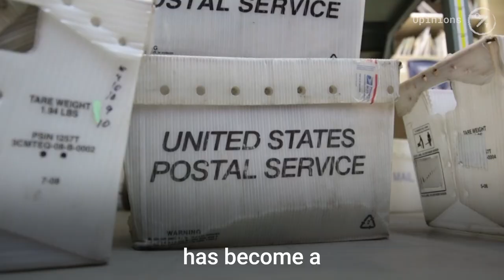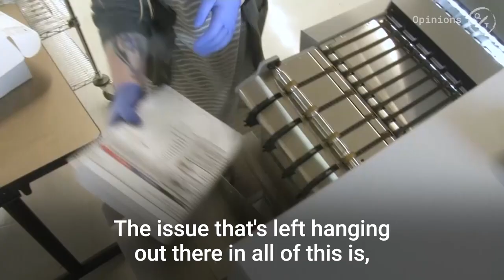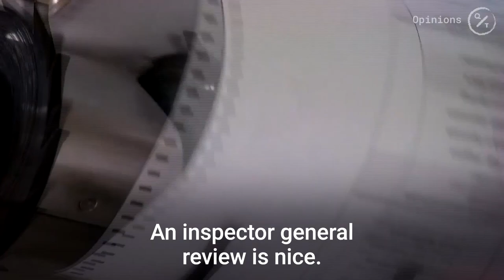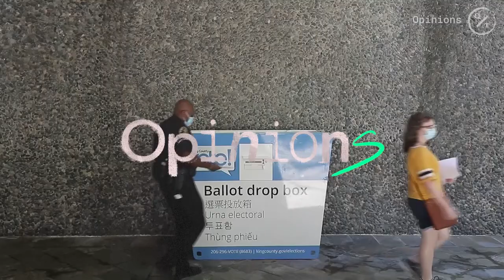How The U.S. Postal Service Came To Be Political Leverage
The U.S. Postal Service has sent warnings to 46 states that it may not be able to deliver their ballots on time for the November election, as Democrats, including House Speaker Nancy Pelosi, blasted the Trump-appointed postmaster general.

Former President Barack Obama escalated the Democratic response to the mail slow-down on Friday, accusing President Donald Trump of trying to “actively kneecap the Postal Service” to suppress the vote. The nation’s mayors said Saturday that safe voting, including vote-by-mail, “must be a national priority.”

The Postal Service’s inspector general said Friday she’s opened an investigation into complaints by Democrats about cuts to mail services that have slowed delivery of mail and may imperil vote-by-mail operations. Democrats have also raised the alarm about delays to mail-order prescription drugs for seniors, military veterans, and others.

The vast majority of states are set to allow mail-in voting in response to the coronavirus pandemic, even as Trump condemns the practice almost daily, saying it’s rife with fraud, though there’s no evidence that is the case. Trump and his wife have requested mail-in ballots for Florida’s primary election, which is Tuesday, CNN reported.

Obama, who’s rarely spoken out against his successor since leaving office, pointed to Trump’s recent remarks linking his opposition to $25 billion in emergency postal funding to his fears about mail-in ballots. Trump has also said he won’t approve a request for $3.5 billion for election resources.

“That’s sort of unheard of, right?” Obama said in an interview with his former adviser, David Plouffe, on his “Campaign HQ” podcast. On Twitter, Obama urged people to vote early in states where that’s an option. Voting in some states opens in mid-September.

On Thursday, Trump said that not approving a financial lifeline for the postal service sought by Democrats would mean that “you can’t have universal mail-in voting, because they’re not equipped to have it.”

Congressional Democrats on Friday asked Postmaster General Louis DeJoy, a large donor to Trump and other Republicans, to provide more information on cutbacks he ordered at the Postal Service last month. In a letter, they said the service seemed to be reversing a longstanding policy of prioritizing election-related mail.

“The Postal Service should not make changes that slow down the mail or in any way compromise service for veterans, small businesses, rural communities, seniors, and millions of Americans who rely on the mail -- including significant numbers of people who will be relying on the Postal Service to exercise their right to vote,” wrote Pelosi and five other top Democrats.

Representative Bill Pascrell, a Democrat from New Jersey, went further. He asked that his state’s attorney general launch a grand jury investigation to consider criminal indictments against Trump and DeJoy for “the subversion of New Jersey state elections.”